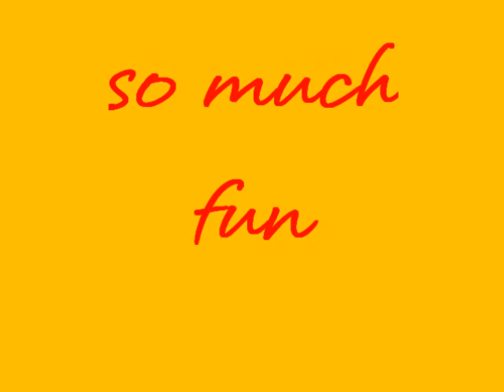Carnival Fun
Description